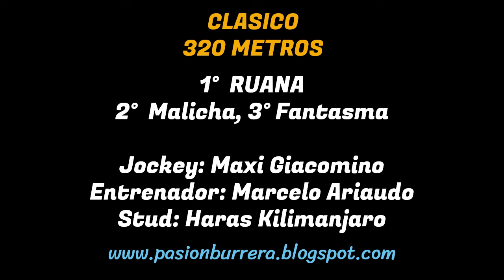RUANA: JOCKEY CLUB VALENTINE - SARMIENTO, CORDOBA (08-09-2024)